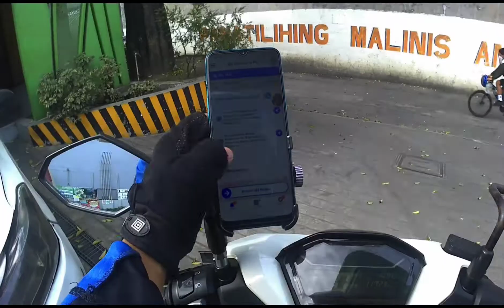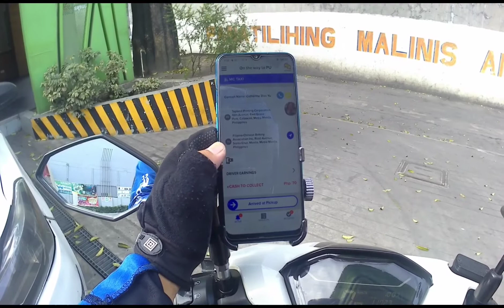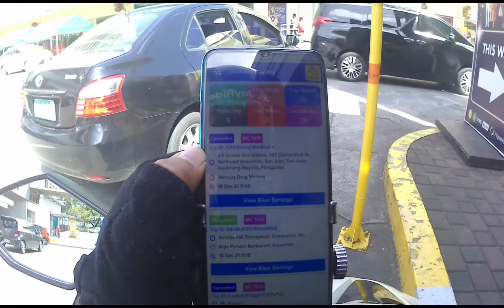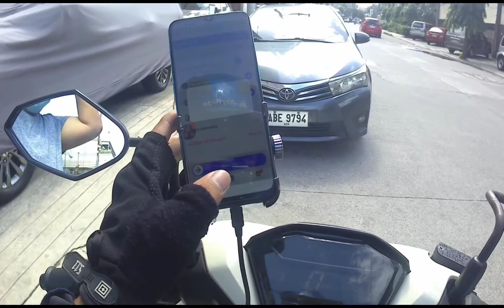MAGANDANG KITAAN KAY JOYRIDE